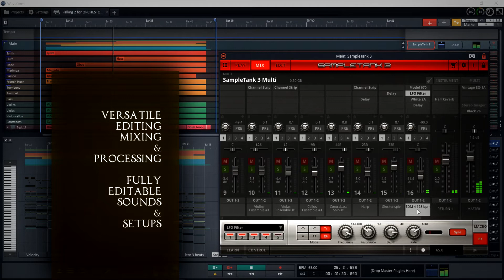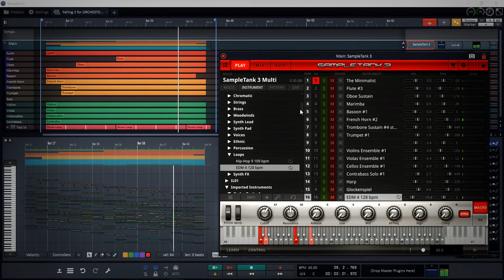orchestools v1 | falling for orchestools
Falling for ORCHETOOLS |

Demonstration. All sounds from ORCHESTOOLS ONE except for the drumloop. One instance of sampletank - all processing done within.

orchestral soundset with hundreds of presets, 16 MIDI/PART channels, versatile mixer with 5 FX and 4 send&returns per part, 5 master FX slots. Fully edit and save instrument and multi patches. 16 audio routes for additional processing. VST & Standalone.

Free made in Kosova product :) (beacuse we're nice)